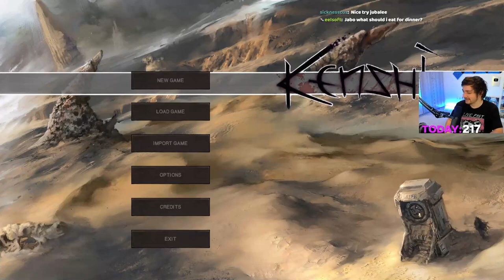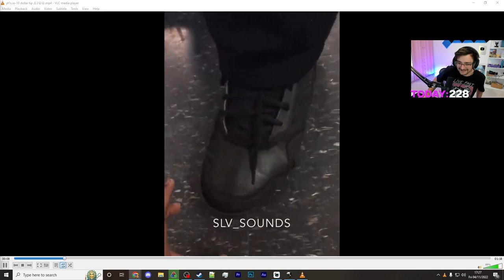KENSHI Rock Bottom Start - VOD 1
With nothing but an arm and your legs to survive in a post apocalyptic desert where everything nearby is trying to eat, beat and enslave you, Kenshi's rock bottom scenario is one of the hardest in an already brutally punishing game.

Kenshi's gameplay is somewhere between RuneScape, Mount & Blade, Rimworld and Age of Empires but in a world so punishing it takes "What doesn't kill you makes you stronger" to the extreme.

VOD 1 of 5

Stream Date: 4 November 2022